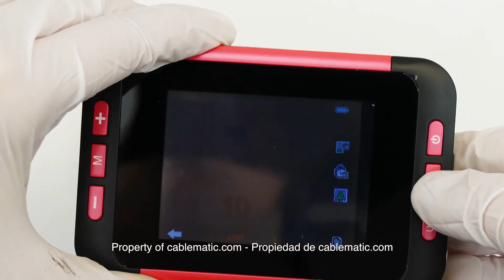Detector de billetes falsos por IR UV y pantalla LCD portátil distribuido por CABLEMATIC ®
Detector de billetes falsos basado en la detección de las marcas solo visibles bajo la luz luz infra-roja (IR) y ultravioleta (UV). Las marcas IR y UV son aplicadas a los billetes de la mayoría de divisas del mundo, pasaportes, sellos y documentos oficiales. Se trata de unas marcas de seguridad no aplicadas a las copias ilegales no sofisticadas. Este sistema permite la detección de estas marcas IR y UV de forma rápida. El dispositivo portátil y compacto consiste en una lupa electrónica con una pantalla LCD color de 2,8" por la que se visualizan las diferentes imágenes de los billetes o documentos. Dispone de controles y pulsadores en el panel frontal y lateral para la selección de la luz a aplicar, para la detección de las trazas de autenticidad.

Especificaciones
Modelo con pantalla LCD color de 2,8".
Pulsadores de control en el frontal y lateral: ON/OFF, zoom IN/OUT, IR ON/OFF, UV ON/OFF y captura de imágen (foto).
Lupa interna de 40X.
Batería interna recargable para funcionamiento autónomo. Se suministra fuente de alimentación y cable USB.
Permite ser conectado al ordenador mediante puerto USB, para descargar las imágenes almacenadas en la memoria del dispositivo. Permite almacenar 80 capturas.
Lentes de alto nivel de separación IR y sensor de alta resolución.
Facilidad de uso y rapidez en la comprobación. Basta con poder el billete delante del dispositivo y comprobar la imagen. Más rápido que otros detectores mecánicos.
Dispone de batería interna recargable. Se suministra fuente de alimentación y cable USB.
Permite la captura de imágenes y almacenamiento en la memoria interna.
Dispone de slot para la inserción de tarjetas de memoria SD de 2Gb.
Puerto USB para la carga y sincronización de datos con un ordenador. Posibilidad de descarga de las imágenes en un ordenador a través de puerto USB.
Resolución de pantalla: 320 x 240.
Resolución de cámara: 1.3 megapíxels.
Distancia máxima: 15 cm.